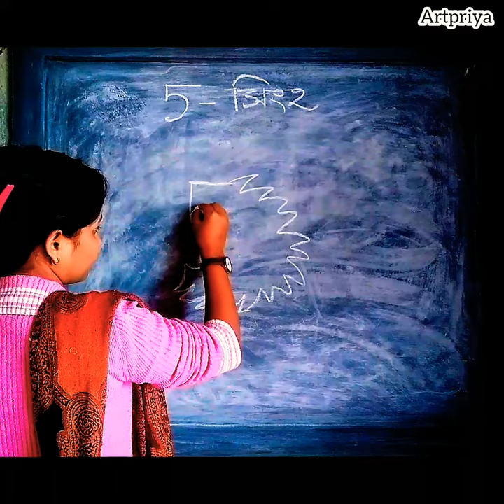5 - Lion 🦁😱🦁 Drawing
5 - Lion 🦁😱🦁 Drawing tutorial ‎@ArtPriya